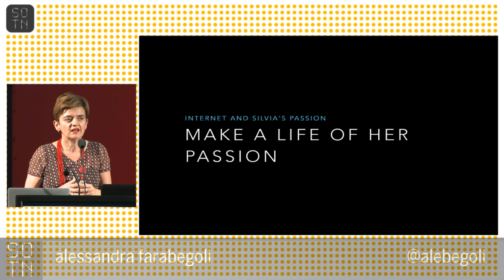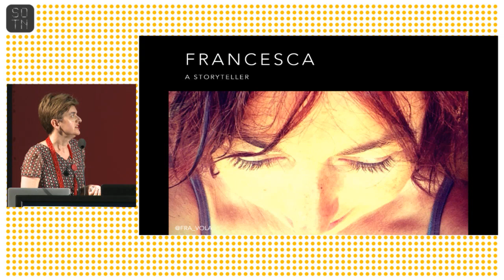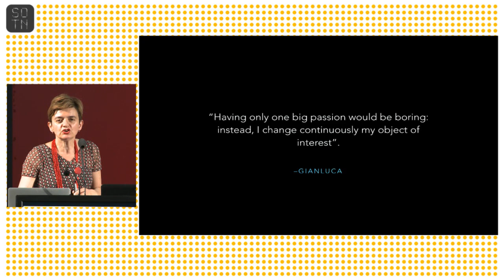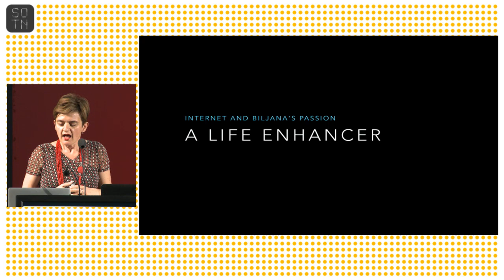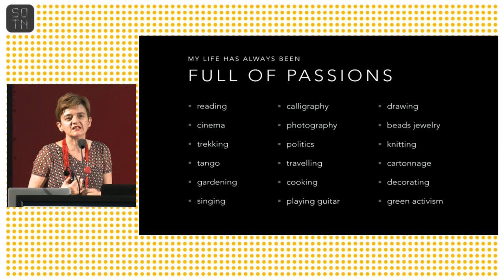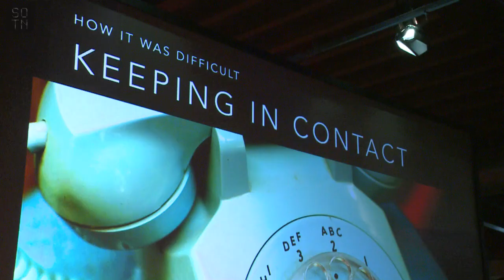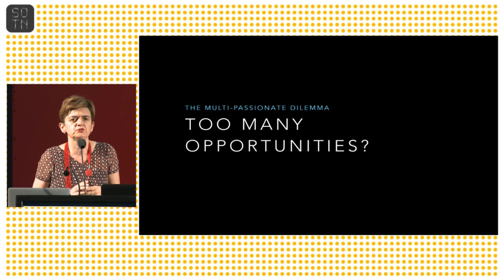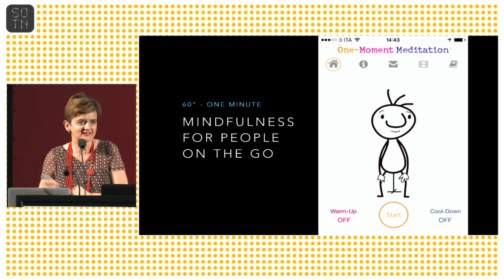Alessandra Farabegoli | Dancing through the web | State of the Net 2014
Keynote speech
Dancing through the web. Life and struggles of a multipassionate woman
Alessandra Farabegoli, consultant and trainer